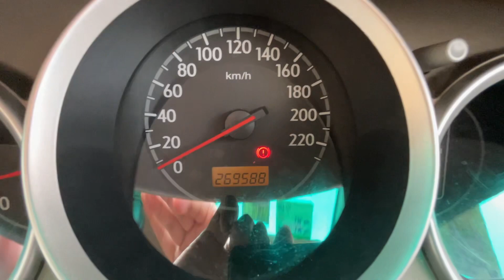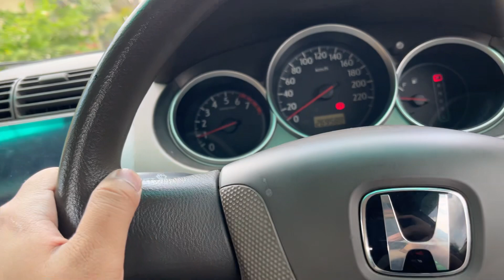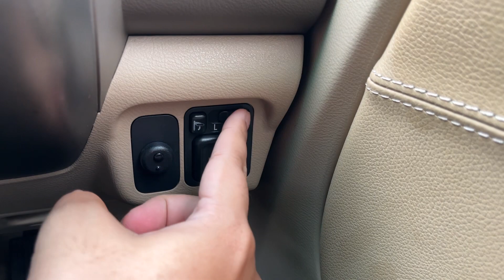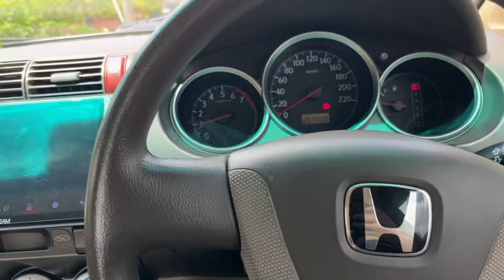Honda City GD8 ASMR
Old car ASMR?